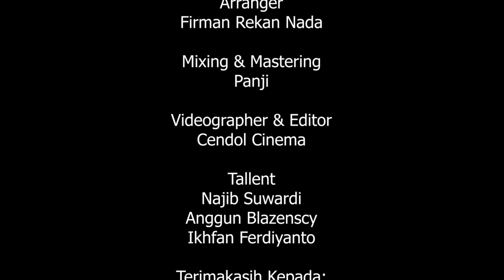NAJIB SUWARDI - Stasiun Kroya (Official Music Video)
Assalamu"alaikum..
Alhamdulillah hadir kembali single Najib Suwardi - Stasiun Kroya dengan versi dangdut ambyar. semoga teman-teman suka dengan lagunya, dan jangan lupa untuk Subsribe, Like, Komen dan Share video ini ya agar Saya lebih semangat lagi kedepannya untuk terus berkarya. Terimakasih

Judul : Stasiun Kroya
Ciptaan : Najib Suwardi
Aransemen : Rekan Nada
Mixing Mastering : Panji
Video & Editor : cendol cinema

Tallent:
- Najib Suwardi
- Anggun Blazenscy
- Ikhfan Ferdiyanto